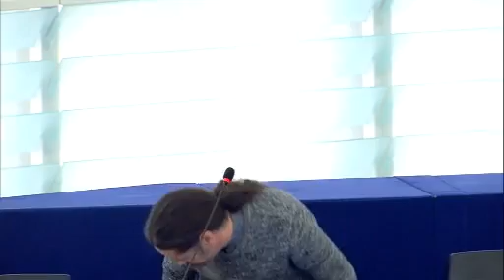Uspostavljanje Programa za okoliš i klimatske aktivnosti (LIFE)